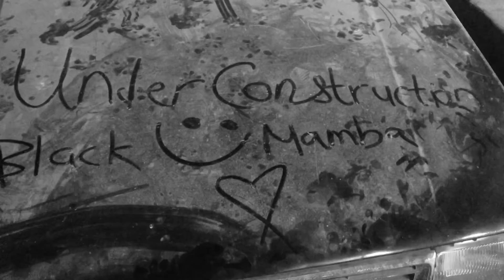FINALLY PROJECT CAR AAGYI😍. SASTA CAR REVEAL. (DAILY VLOG NO:11)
Finally boys car reveal hogyi❤️😍 lekin abh picture baaki hai kal ki vlog me asal reveal dekhne ko milegi full cinematic games hongy usme❤️😍